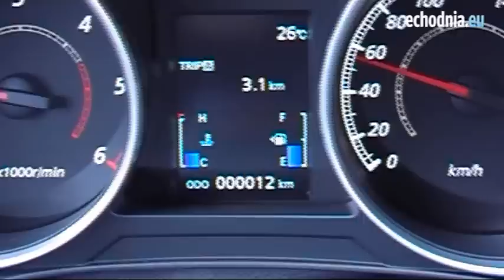Test "Echa Dnia" - Mitsubishi ASX 1.8 DID Invite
Autor: Anna Wrona, Karol Biela.